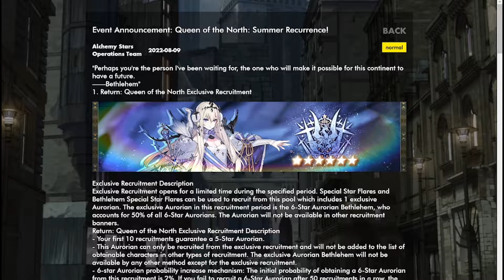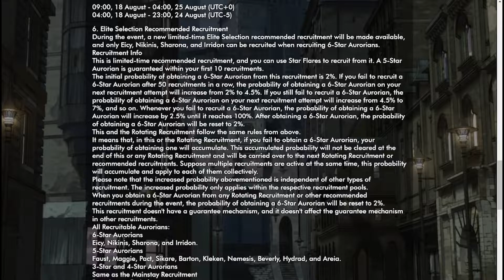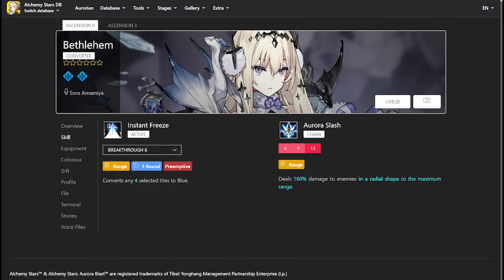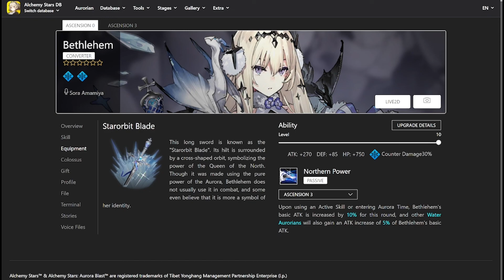The Queen of The North Is RETURNING| Alchemy Stars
The Queen is Coming back Tomorrow. whether or not that's a good thing you'll have to watch to find out.

Trying To Hit 500 Subs as my next goal, trying to get that community tab, help a slime grow.